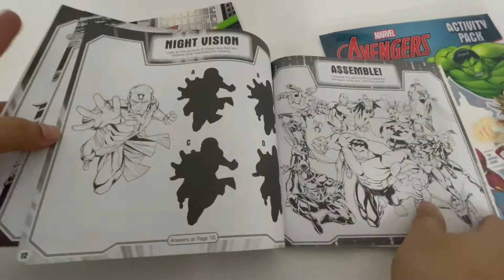9781789059595 Marvel Avengers Activity Pack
Includes: Colouring book, Activity book, Stickers, 4 colouring pencils

Product details
Format Paperback | 32 pages
Dimensions 196 x 270mm | 160g
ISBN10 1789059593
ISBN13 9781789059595